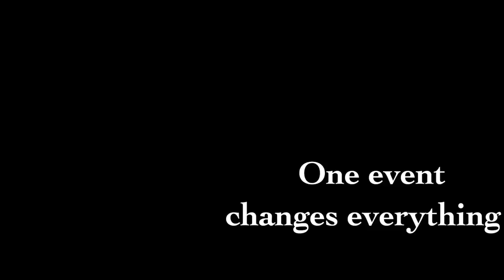Hourglass Book Trailer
A book trailer for the young adult novel "Hourglass" written by Eric Hennig.